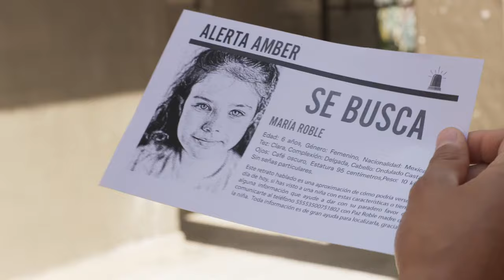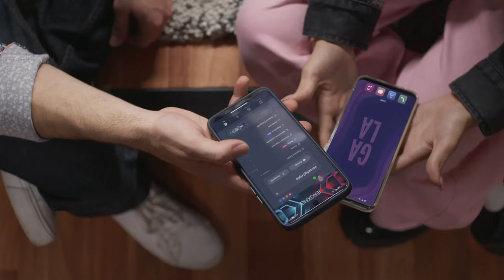Humberto le confiesa a Esteban su amor por Paz | El Amor No Tiene Receta | Capítulo 54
En el capítulo 54 de El Amor No Tiene Receta, preocupados por la salud de Porfirio, Esteban y Humberto estaban a su lado. Ahí los primos tuvieron un nuevo enfrentamiento, pues el abogado le confesó al empresario los sentimientos de amor que nacieron en él por Paz. Lunes a viernes 10P/ 9C por Univision.